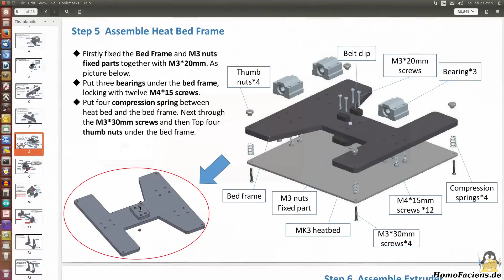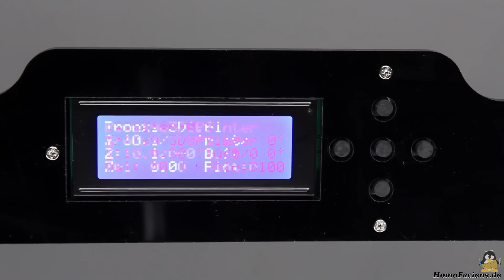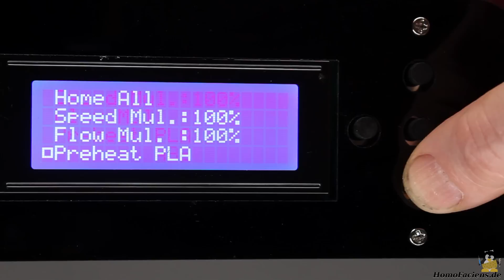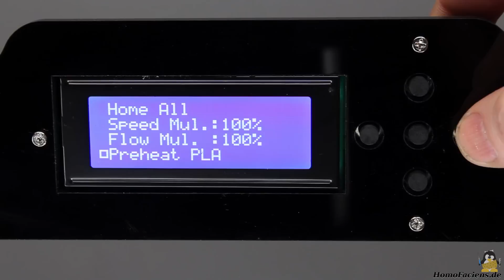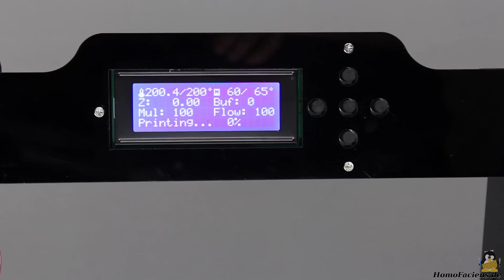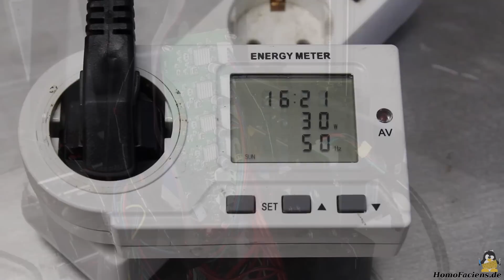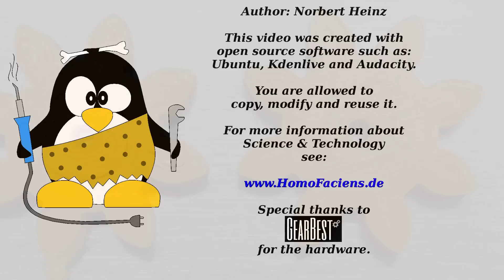3D Printer Review Tronxy P802M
Get the printer at gearbest GearBest3rdAnniversary

Table Of Content:
00:05 Introduction
00:24 Assembly
01:43: Cabling
02:56 First test of the mechanics
04:28 Adjusting the printer
06:24 Inserting filament
07:12 Starting a print job
08:02 Printing
11:00 First results
11:18 Second print of the 8 teeth wheel